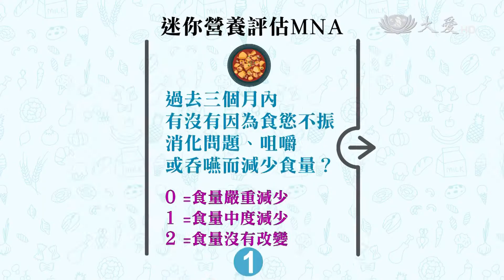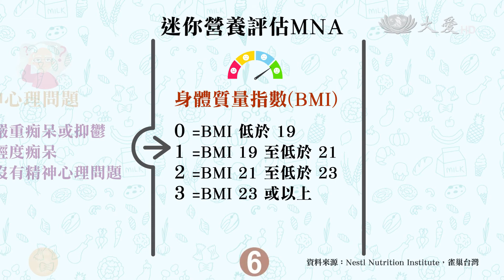科學素 長者營養不良 營養評估2 20210926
衛生福利部補助六十五歲以上長者
一年一次成人健康檢查
透過檢查可以知道血糖
血壓血脂數值等
除此之外平常在家可以利用
「迷你營養評估量表」
來幫長者做營養健檢
瞭解他們是否有營養不良風險
再進一步訂定目標來改善
假如不知道該如何調整
可以再到醫院營養門診尋求協助